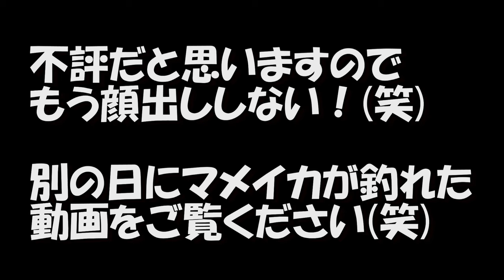エギングバトル！マメイカ釣りの始め方講座！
【次のオススメ動画】